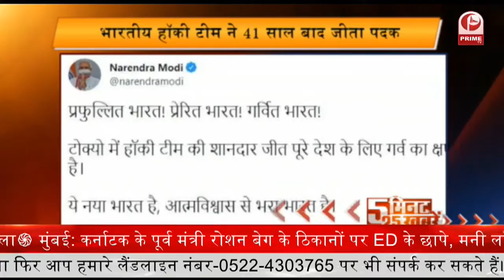Attack on Hindu Temple : पाकिस्तान में हिंदू धार्मिक स्थल पर हुआ एक और हमला || Prime Tv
ओलिंपिक में भारतीय हॉकी टीम ने 41 साल बाद जीता पदक, PM मोदी समेत कई नेताओं ने दी बधाई

बाढ़ से मध्‍य प्रदेश, राजस्थान और बंगाल बेहाल, प्रधानमंत्री मोदी ने संभाला मोर्चा, दिया मदद का भरोसा

पेगासस की सूची में सुप्रीम कोर्ट की रजिस्ट्री के अफसरों के नंबर होने का दावा, नीरव मोदी के वकील का भी नाम

ईडी ने फ्लिपकार्ट को 100 अरब रुपये के जुर्माने की दी चेतावनी, भारतीय कानूनों के उल्लंघन का आरोप

5- देश के पहले विमानवाहक पोत विक्रांत का समुद्र में परीक्षण शुरू… भारतीय नौसेना ने मौके को  बताया ऐतिहासिक